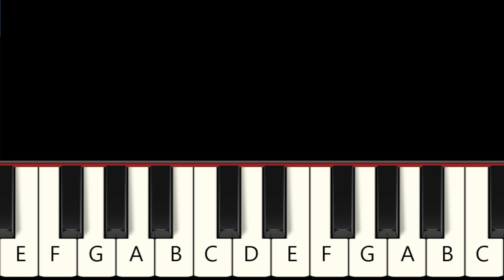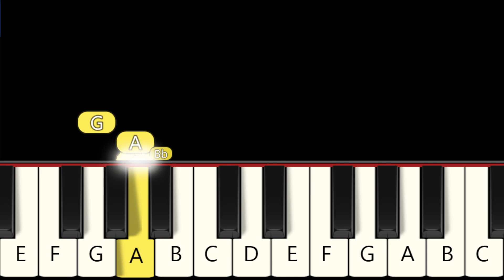The Amazing Digital Circus Song TADC (by Rockit Music) Fast and Slow (Easy) Piano Tutorial Beginner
Song is featuring CG5

1. Fast  0:00
2. Slow 0:39